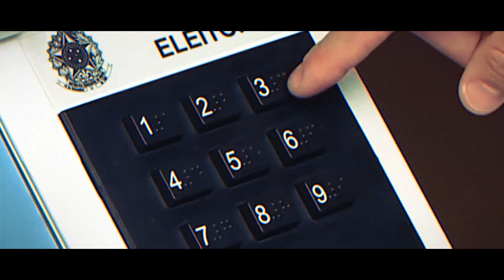CHEGA DESSA M...!